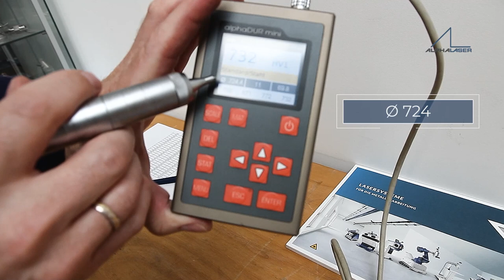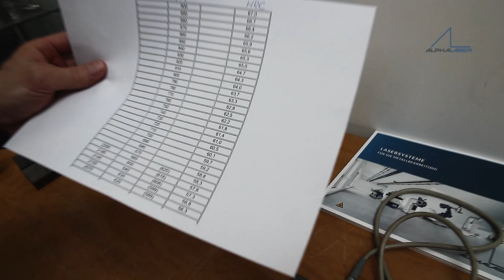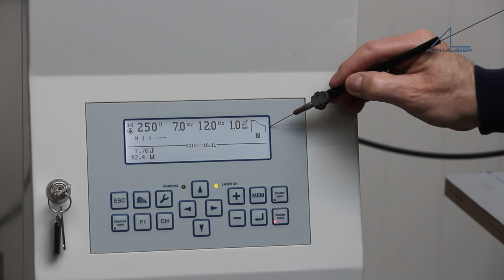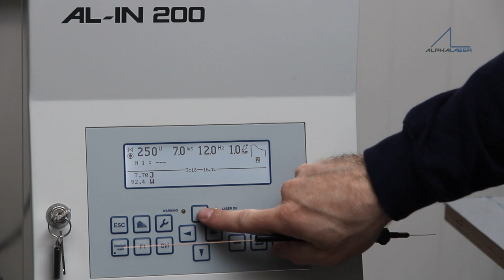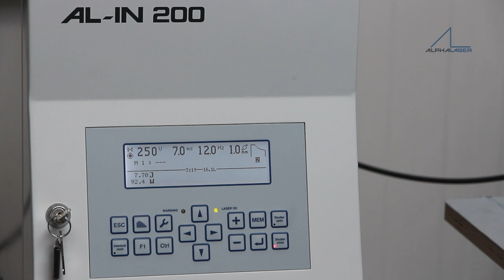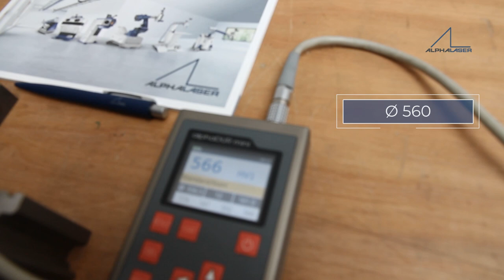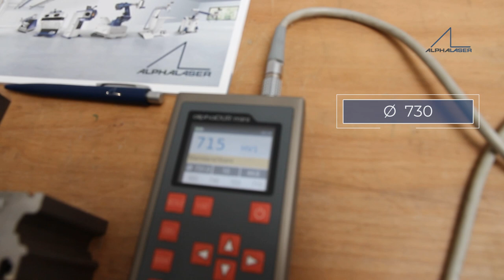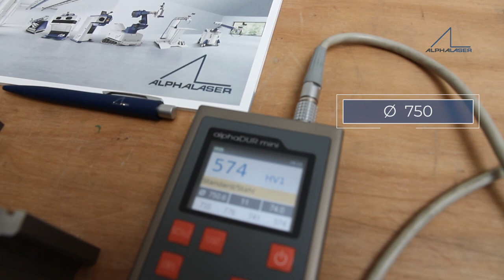Hartauftragsschweißen OHNE Vorwärmen für verschleißbelastete Bereiche - ALPHA WELDER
In dieser Folge der ALPHA WELDER zeigen wir euch wie Werkzeugstähle, z.B. 1.2379 oder 1.2767 für Schneidwerkzeuge schlaghart geschweißt werden können mittels Laserschweißen.
Thomas nimmt dazu einen hochlegierten, dünnen Zusatzdraht (0,4) und schweißt diesen mehrlagig auf. Dabei ist es wichtig, nicht zu viel Wärme ins Material zu bringen, um eine Rissbildung zu vermeiden.

Durch die Verwendung des Dünndrahts kann auf ein Vorwärmen des Bauteils verzichtet werden. Ein weiterer Vorteil des Laserschweißen ist, dass das Bauteil nicht abgekühlt werden muss. Die Abkühlung erfolgt durch das Bauteil selbst bzw. über die Auswahl der Pulsform des Laserpulses.
Die ausgewählte „Rampenfunktion“ führt am Anfang des Laserpulses viel Energie zu und reduziert diese im Verlauf dann kontinuierlich, was zur Abkühlung führt.
Das Ergebnis des Materialauftrags: eine Härte von 60 HRC.